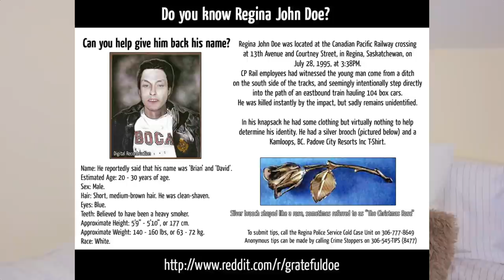WHO WAS THE REGINA JOHN DOE? UNSOLVED TRUE CRIME | Caitlin Rose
xoxo Caitlin

What I am wearing:
Earrings - Primark
Top - H&M